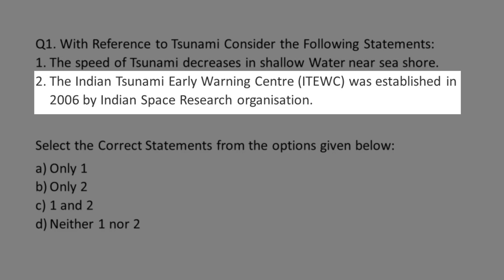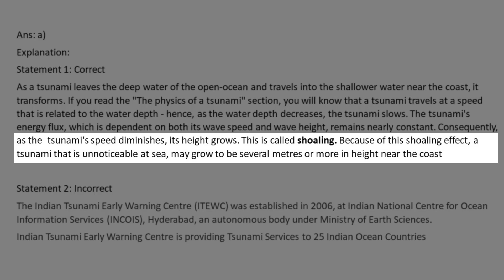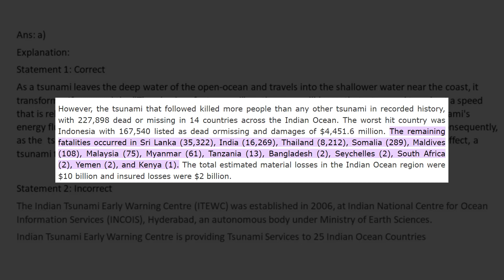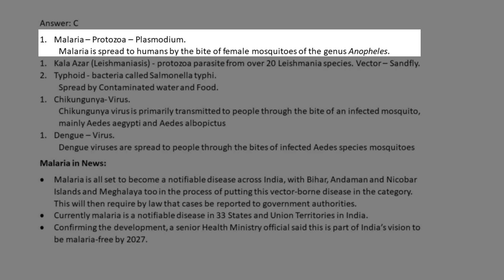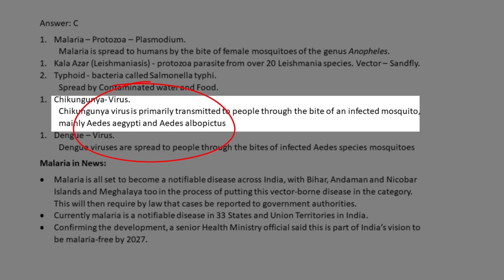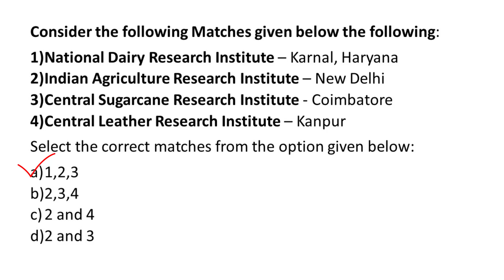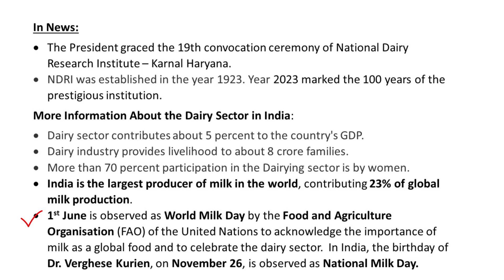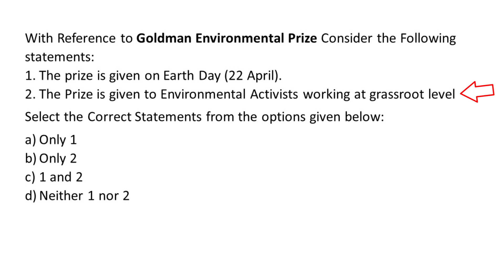26th April 2023 I Current affairs I Quiz I Aman Kumar I Trust IAS I UPSC I Bank I SSC I PCS I CAPF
Details of Course :
1. New Live Online Batch  Public Administration Starting in August 2023
2. 9 months Subscription period.
3. Assignments For Answer Writing and Detailed Feedback
4. Team to resolve your doubts.
5. Additional Reading material on important topics in Soft Copy format.
6. PDF on Current Affairs before Next Mains Exam of UPSC.

Payment can be done via UPI / credit card / debit card and online banking.
Fee cannot be paid in Installments and only will be received through our online Payment Gateway.